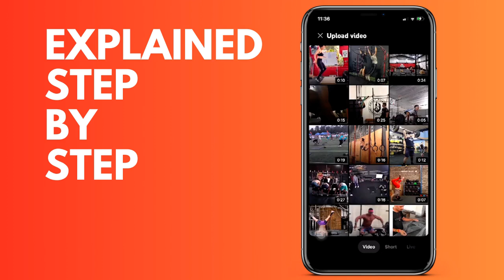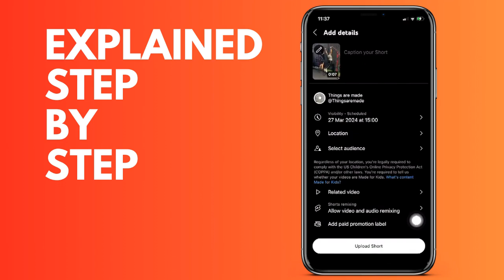How to schedule a short on YouTube from your iPhone